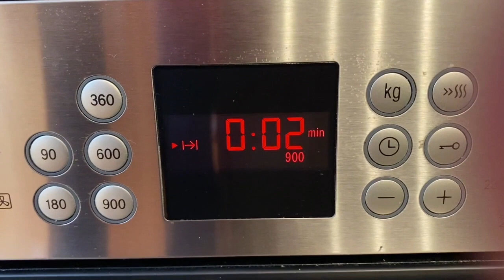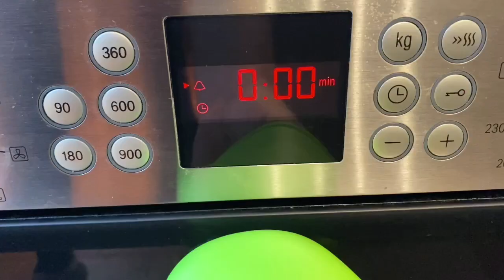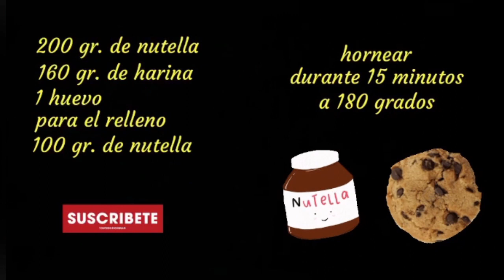Galletas rellenas de Nutella con solo 3 ingredientes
Hola amigos ¡Saludos y bienvenidos!
Hoy os traigo una receta de galletas rellenas de Nutella ¡qué es una pasada y con solo tres ingredientes! Os aconsejo que la hagáis y para cualquier duda os leo en los comentarios.

INGREDIENTES:
200g de Nutella
160g de Harina
1 Huevo

Para el relleno:
100g de Nutella

Hornear durante 15 minutos a 180 grados.